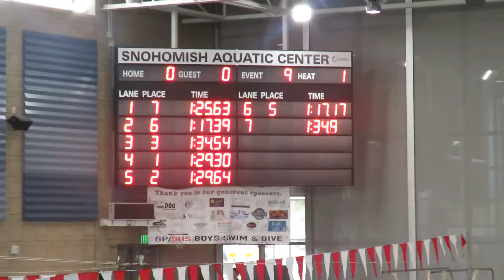200FreeRelay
WESCO 4A Boys Districts 2017: 200 Free Relay - JHS placed 1st